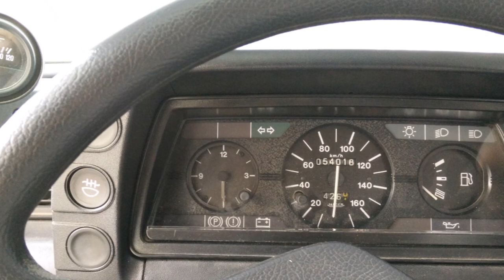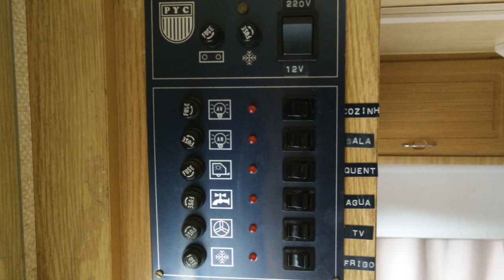Autocaravana Citroen c15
Imagens da minha primeira autocaravana citroen c15